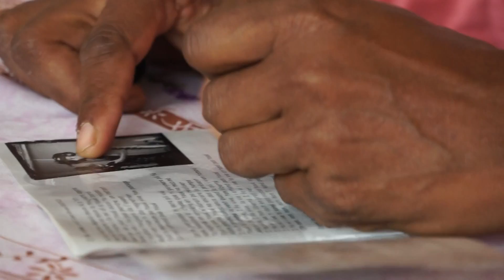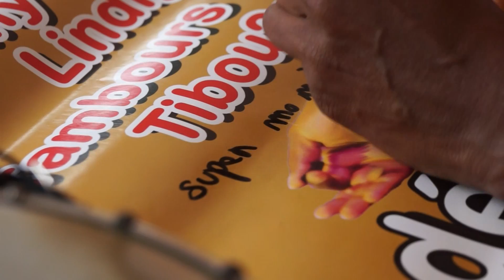APOLONIA DAN LA KOUR FAMILLE MAILLOT